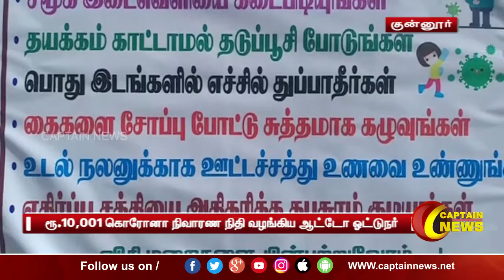05.06.2021 | பகல் 11 மணி விரைவுச் செய்திகள் | அரசியல் | தமிழ்நாடு | பொழுதுபோக்கு | Express News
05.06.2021 | பகல் 11 மணி விரைவுச் செய்திகள் | அரசியல் | தமிழ்நாடு | பொழுதுபோக்கு | Express News